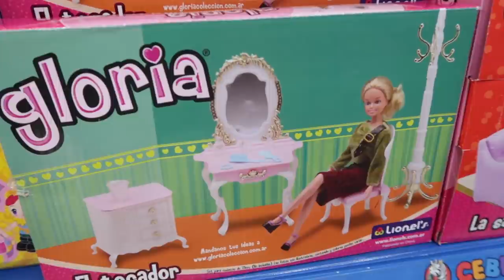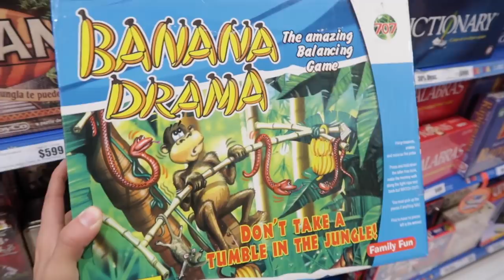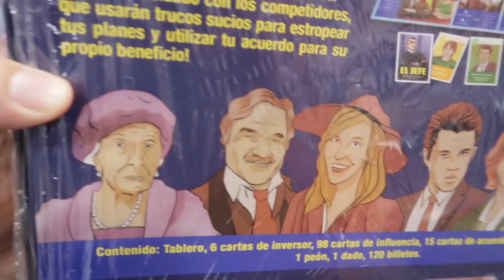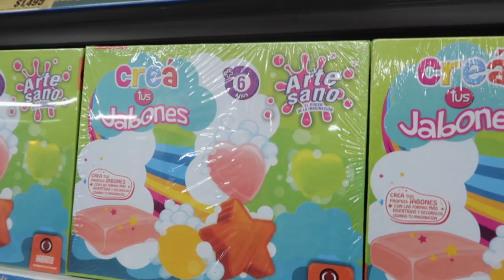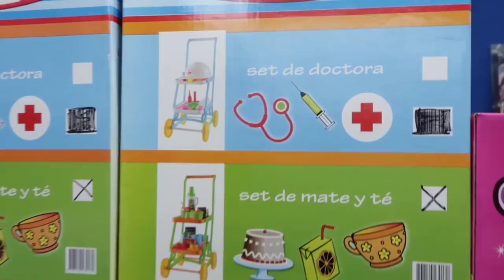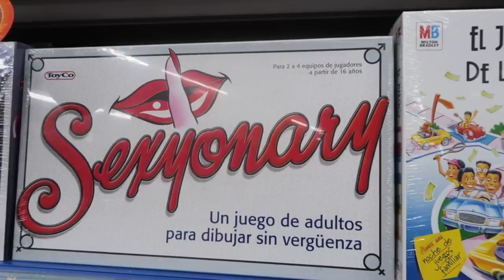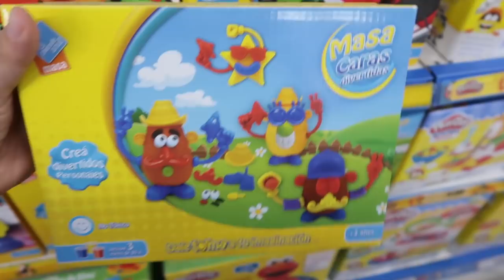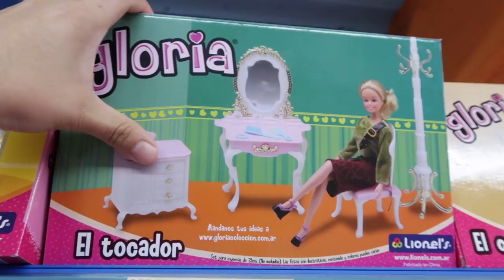ASI ES UNA JUGUETERÍA en ARGENTINA !!!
Esta vez, nuestra aventura es A LA JUGUETERIA en ARGENTINA, es una de las mas raras que hemos visitado, se que es extraño pero seguro vamos a encontrar muuuchos juguetes raros ¿vienes?

DINERO GRATI$$$$$$:
1- Este cupón es por $595 de descuento en tu próximo viaje :)

2- $1000 EN RAPPI: Descarga la app y activa mi código hector54650

3- ¿Tienes hambre? Obtén $40.00 de descuento en tu primer pedido con Uber Eats con mi código: eats-xfeoi.

5- Quiero regalarte $30 de descuento en cada uno de tus primeros 3 viajes Uber. Para aceptar, usa el código xfeoi y regístrate.Detalles